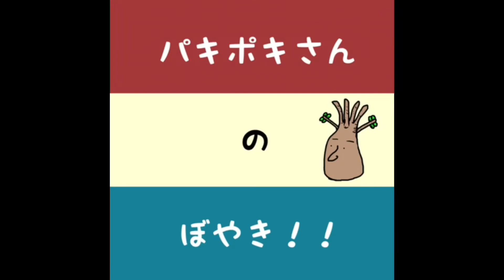パキポキさんのぼやき101214